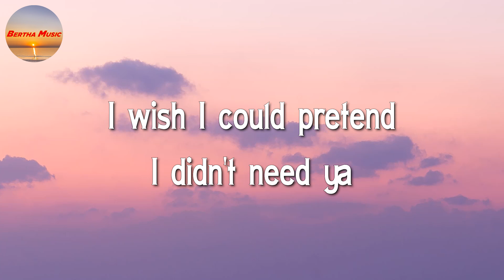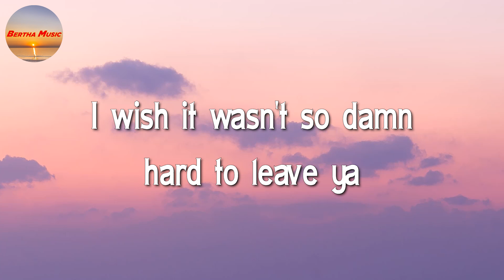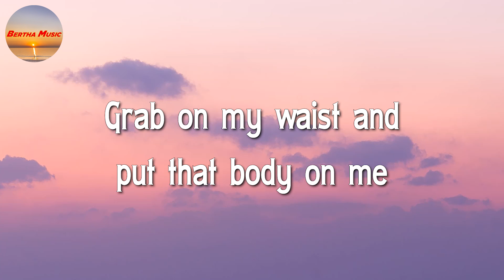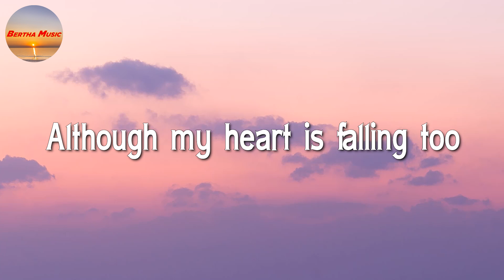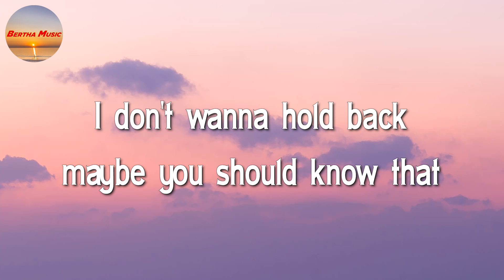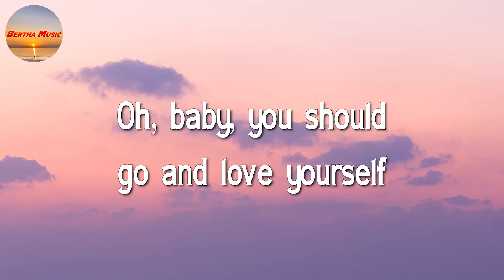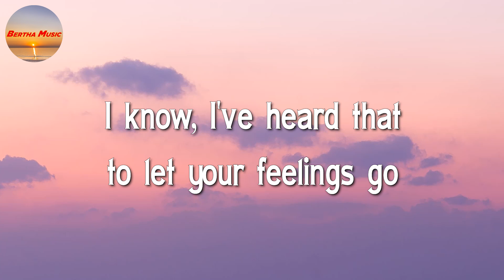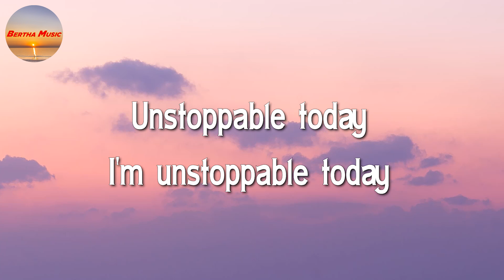Shawn Mendes, Camila Cabello – Señorita || Ed Sheeran, Justin Bieber, Sia (Lyrics)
🎤 Shawn Mendes, Camila Cabello – Señorita Lyrics:

Yeah, no
Sapphire moonlight
We danced for hours in the sand
Tequila sunrise